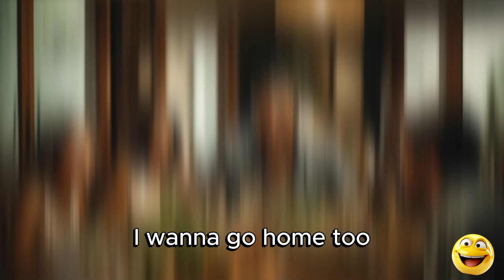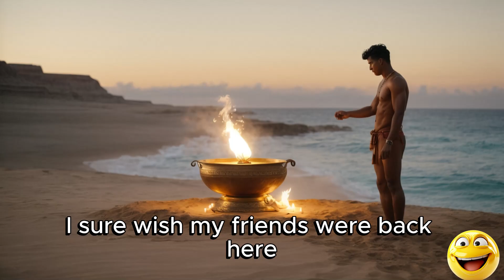Island Wishes: A Comedy of Genies, Homebound Hilarity, and Lonely Laughs! 🏝️😂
🌊 Embark on a sidesplitting journey with three friends who find themselves on a deserted island with a magic lamp and a genie with a sense of humor! Watch as wishes go hilariously awry and friendships take center stage in this comedic tale! 🧞‍♂️✨

🏡 The desire for home comforts takes an unexpected turn when the first friend wishes to go home, followed by a second friend eager for the same. But, oh, the laughs that ensue when they find themselves back on the island! 😆🌴

😢 Left alone in the sandy paradise, the third friend's loneliness takes center stage. Watch as the genie, bound by wish-granting rules, conjures a creative solution that brings the trio back together in a most unexpected way! 🤔🔮

🪞 Magical portals, uncontrollable laughter, and a lesson in the importance of the journey unfold as the friends navigate the twists and turns of their island escapade. It's a rollercoaster of laughs, surprises, and newfound camaraderie! 🎢🤣

Join us as we navigate the laughter-filled chaos of wishes, genies, and the quirks of deserted island life! 🎉🌟